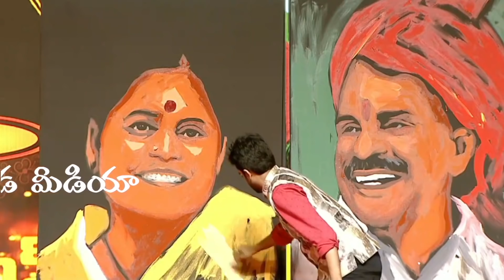వైఎస్సార్, విజయమ్మ పెయింటింగ్ కి ఫిదా అయిన YS Sharmila || YSR Samsmarana Sabha || YS Vijayamma || BM